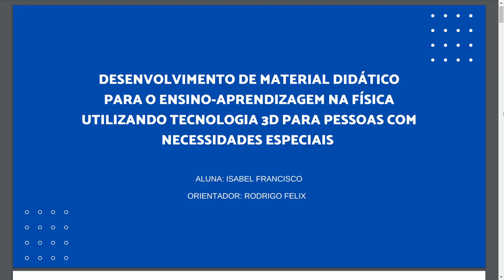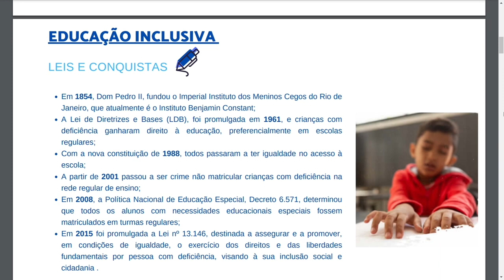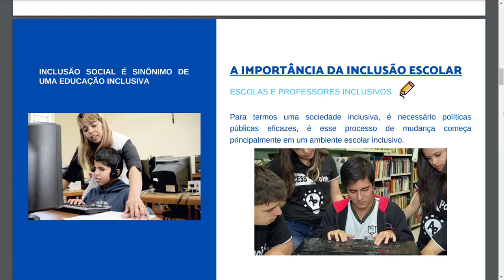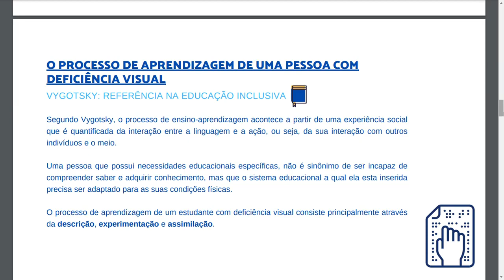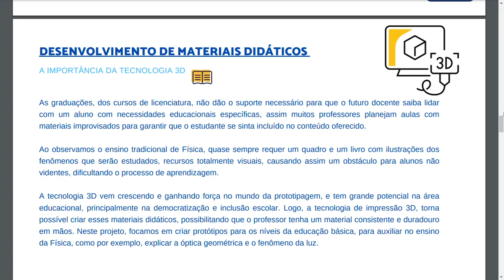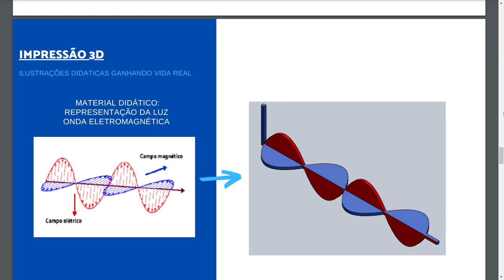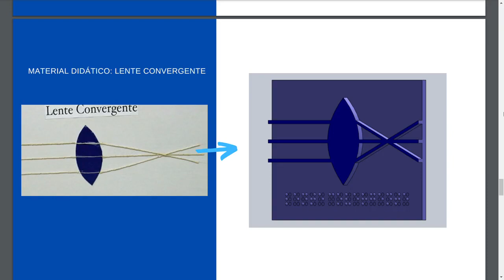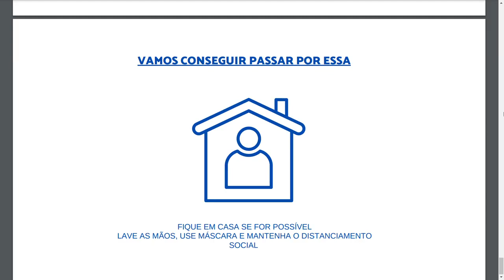PIBIC - JIC 2020 - Isabel Cristina da Silva Francisco